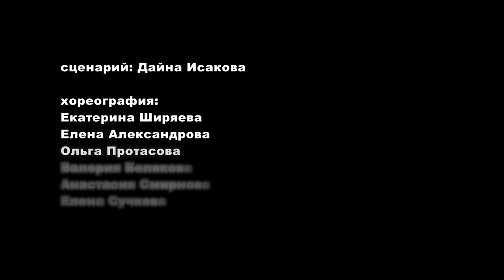tiser - что внутри?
пластический спектакль